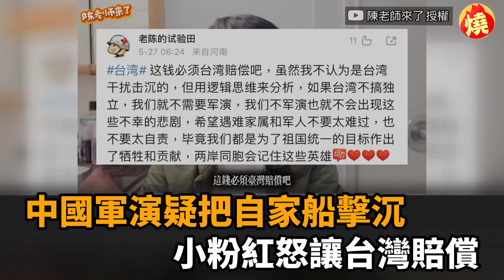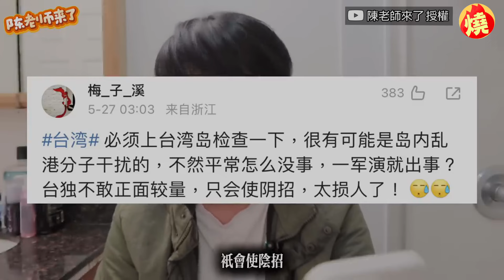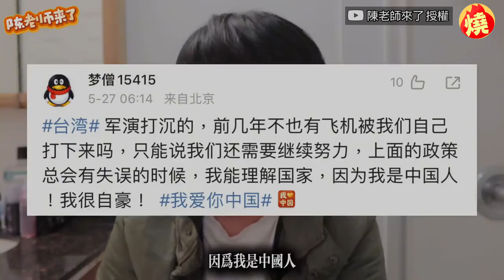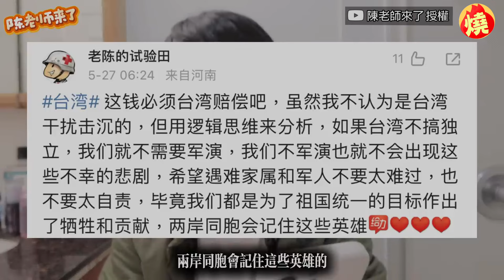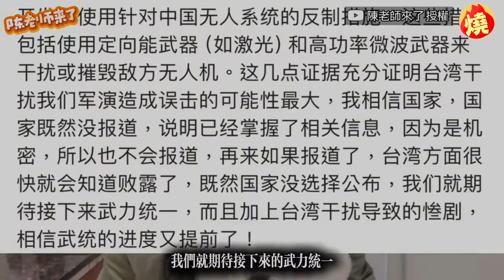中國軍演疑把自家船擊沉 「小粉紅怒讓台灣賠償」他諷：被洗腦得徹底－全民話燒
賴清德總統上任發表「兩岸互不隸屬」後，中共解放軍於5月23日，在台灣周邊海域展開為期2天的環島軍演，試圖恐嚇台灣，怎料同一時期，中國海事局低調發布，一艘多功能拖輪「聯合啟瑞號」在東海沉沒，讓中國網友在微博罵聲一片，懷疑是軍演時不慎被擊沉，甚至有小粉紅責怪台灣，認為寶島應該賠償損失，讓關注時事的陳老師諷刺：「真的是被洗腦洗得有點太過徹底了。」